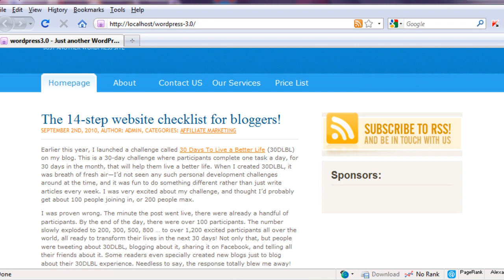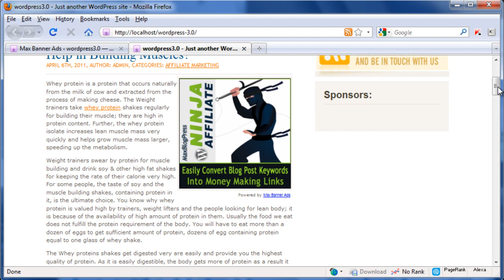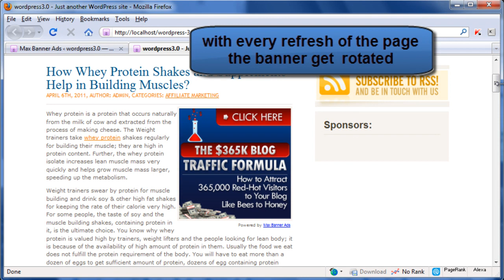How to rotate multiple banners within your wordpress blog post?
Easily rotate multiple banners within the post in your wordpress blog without touching any codes or editing your wordpress theme.